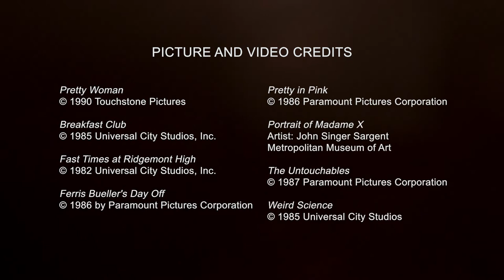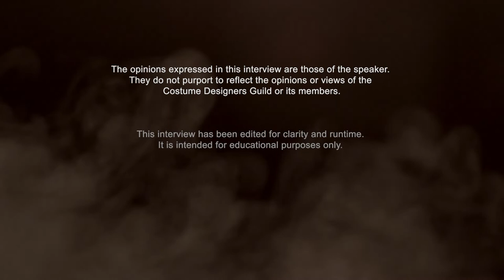CDG Movie Night - "Pretty Woman” with costume designer Marilyn Vance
The Costume Designers Guild presents "Movie Night: A Conversation with the Costume Designer"

"Pretty Woman"
Costumes designed by Marilyn Vance
Event moderated by Anna Wyckoff